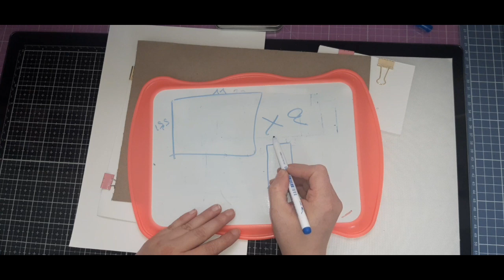tuto album mois par mois anniversaire partie 1 la structure et les pages